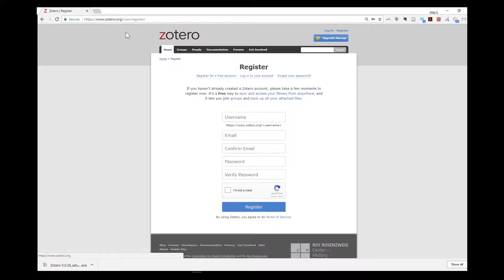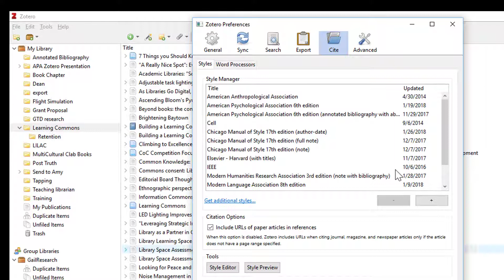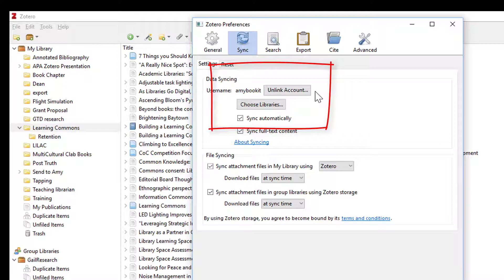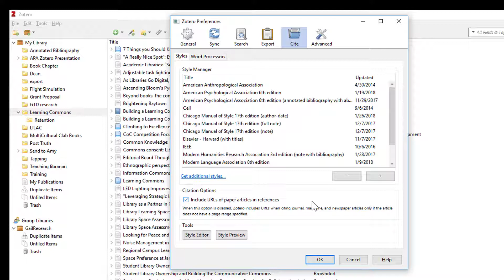Zotero setup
How to change settings in Zotero to get the best user experience.